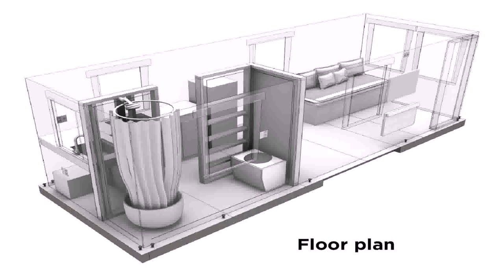Buy Car NY 5% DP